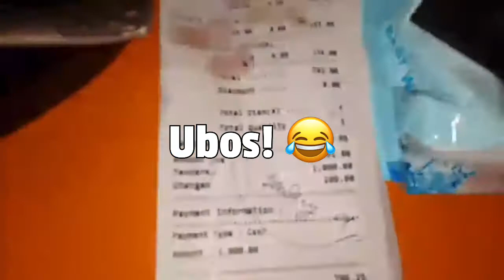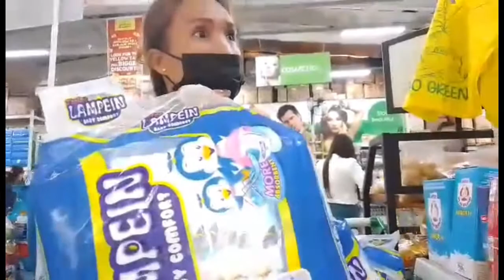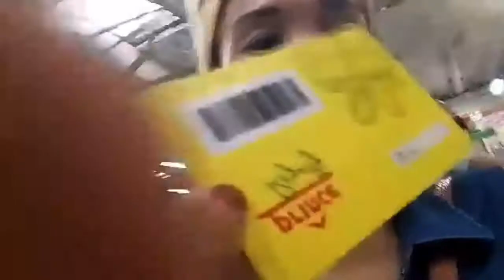Prince Supermarket Naval: Buhay Sari Sari Store | Mag Restock Ulit Tayo… May Na Pagod sa Biyahe😂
Hello mga ka vlogger. Kamusta po kayong lahat? Andito ulit tayo. Andito tayo ngayon sa Naval mag restocking tayo sa munting sari sari store natin Eto ang Hanap Buhay natin sa probinsya, Kasama ko ngayon mga anak ko sa pag go grocery sa Prince supermarket sana magustuhan  niyo ang Vlog namin for today.  Maraming Salamat Po!